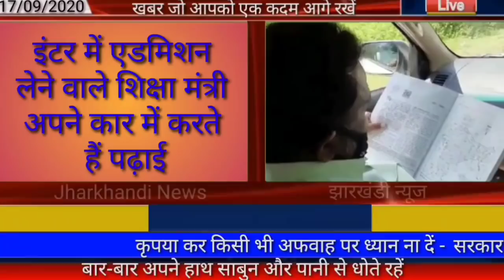आज 19 सितंबर 2020 झारखंड की ताजा खबर।।jharkhand breaking news daily news jharkhand hemant Soren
आज 19 सितंबर 2020 झारखंड की मुख्य समाचार।।